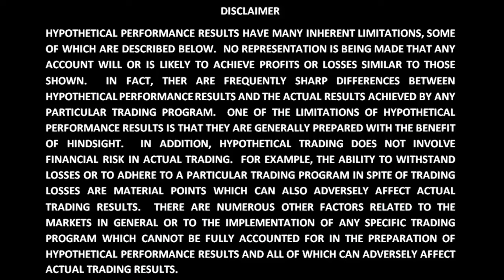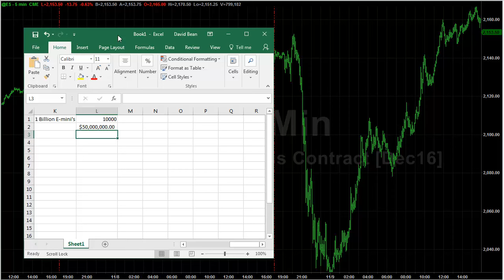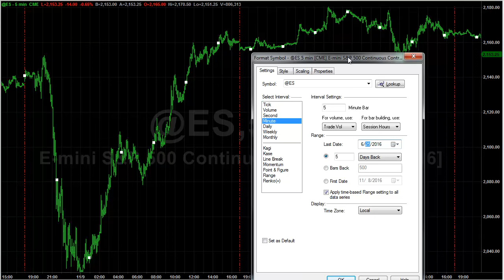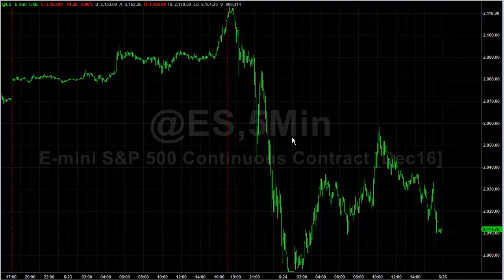The Carl Icahn Election Day Trade for $50 Million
Rumor has it, Carl Icahn went long $1 Billion in S&P futures near the lows on election night. If so, he could have easily made $50 million in one day.

Futures and forex trading contains substantial risk and is not for every investor. An investor could potentially lose all or more than the initial investment. Risk capital is money than can be lost without jeopardizing ones' financial security or life style. Only risk capital should bused for trading and only those with sufficient risk capital should consider trading. Past performance is not necessarily indicative of future results.